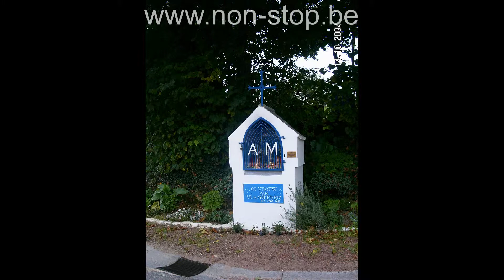Herfstkapittelboswandeling te DWORP- HALLE-HALLERBOS op 14-10-2004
Plaats :  DWORP -HALLE
Naam wandeling : HERFSTKAPITTELBOS WANDELING
Lengte wandeling : 8 km
Duur wandeling : 2 uur 15
Aard van de wegen : De wandeling loopt over betonwegjes en veldwegen
Moeilijkheidsgraad : rustige en gemakkelijke wandeling goed begaanbare wegen
Laatste maal verkend op/in : 2009
Wegwijzer: KAART       "Cartografie:© NGI"
Vertrek:Vanuit HALLE met de auto,zie rechtsboven de wegbeschrijving in Google Map.naar het vertrekpunt.
Vertrek:
In Dworp vanaf de parking aan de kerk richting sportzaal Kerkstraat en dit over een afstand van 420 meter waar we bijna op het einde van de straat links afsiaan om het H.Consciencepad te nemen en deze volgen we langs de Steenputbeek over een afstand van 1209 meter. We komen nu uit op de Winkelaar we volgen lichtjes links de bocht om dan direct rechts het Kapittel in te staan .
Eerste mogelijkheidHet Kapittel gaat in stijgende lijn op een bepaald stuk ongeveer 7% ,deze volgen we nu over een afstand van 923 meter tot aan het kruispunt waar we links van ons de Taverne Restaurant Het Kriekske hebben . Aan het kruispunt nemen we rechts de Hallerbosstraat en volgen deze in dalende lijn (opgepast voor tegenliggers ) we volgen deze straat over een afstand van 192 meter daar slaan we links de eerste bosweg in deze noemt de Kiezelweg .